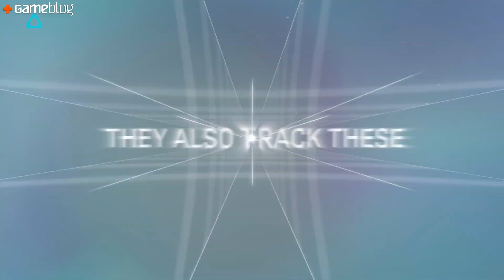VR le futur #61 : Un jour sans fin, Vive Cosmos, Blood & Truth + toute l'actu de la semaine !